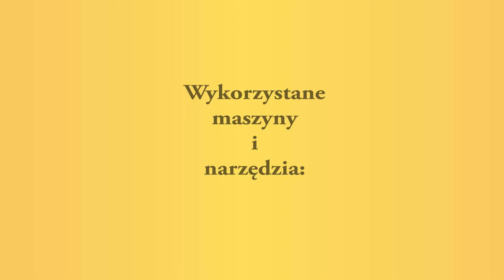Szablon Kominowy SK-1350 Sorex Technic - Obróbka przodu komina - wykonanie Pro.Dach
Wykonanie obróbki przodu komina przy pomocy Szablonu Kominowego SK-1350 firmy Sorex Technic.